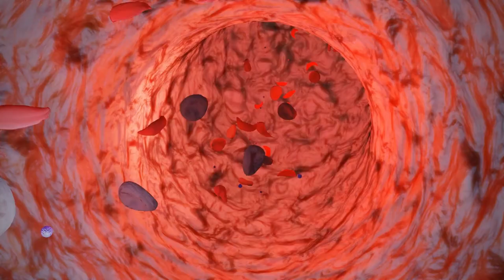Sickle Cell Awareness/Black History Month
To end Black History Month, we wanted to highlight the importance of African American blood donors in sickle cell treatment.

𝟭 𝗶𝗻 𝗲𝘃𝗲𝗿𝘆 𝟮 African Americans are a match for sickle cell patients and are 𝟭𝟬 𝘁𝗶𝗺𝗲𝘀 𝗺𝗼𝗿𝗲 𝗹𝗶𝗸𝗲𝗹𝘆 to be a blood match than people from other ethnic backgrounds.

This is why it’s important for everyone to roll up their sleeve and donate! Your donation could save the life of someone in your community.❤️